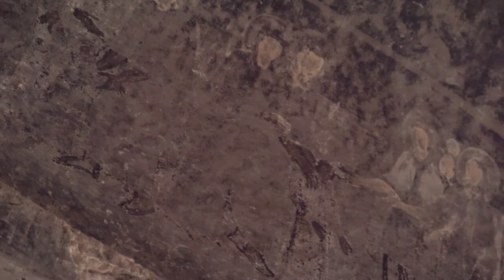Selime Monastery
The video footage and soundtrack was shot and composed by me.